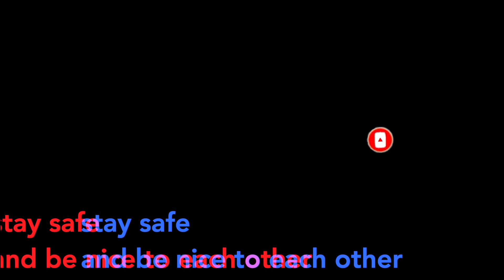BEAUTIFUL BEACH WALK Playa Palancar, Cozumel "C-Views"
Beach Walk Playa Palancar, Cozumel -  Enjoy relaxing "C views"  These video's are just for you to sit back and take a moment to get lost in the view.  Forget your day to day and clear your mind.  I hope this helps as it is important for all of us to take time out for ourselves.

More of these video's to come as well as my regular style vlogging.  Please enjoy..

Cheers  -  Phil C